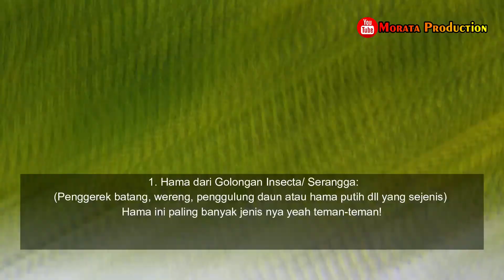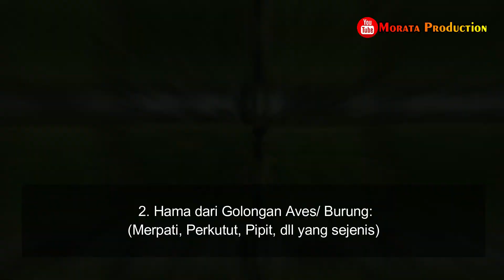Hama Padi di Fase Generatif Tanaman Padi WAJIB TAUu!!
Pada Video ini akan membahas Tentang Hama Padi di Fase Generatif Tanaman Padi WAJIB TAUu!!

*Hama Tanaman Padi di Fase Generatif yaitu:
1. Hama dari Golongan Insecta/ Serangga: Penggerek batang, wereng, penggulung daun atau hama putih dll yang sejenis) Hama ini paling banyak jenis nya yeah teman-teman!

2. Hama dari Golongan Aves/ Burung (Merpati, Perkutut, pipit, dll yang sejenis)
Burung (Lonchura spp), hama ini menyerang tanaman pada fase masak susu sampai padi panen. Burung akan memakan langsung bulir padi yang sedang menguning sehingga menyebabkan kehilangan hasil secara langsung. Selain itu burung juga mengakibatkan patahnya malai padi. Pengendalian hama burung bisa dilakukan dengan cara pengusiran dengan membuat ajir berwarna merah disekitar sawah atau dengan menggunakan tali-tali yang diberi kaleng, plastik atau dengan menggunakan jaring.

3. Hama dari Golongan Vertebrata (Mamalia binatang Pengerat/ Tikus dll yang sejenis)
Tikus sawah (Rattus argentiventer), merupakan hama yang merusak tanaman padi pada semua fase pertumbuhan dan dapat menyebabkan kerusakan besar apabila tikus menyerang pada saat primodia. Tikus akan memotong titik tumbuh atau memotong pangkal batang untuk memakan bulir gabah. Tikus menyerang tanaman pada malam hari dan pada siang hari tikus bersembunyi di lubang pada tanggul irigasi, pematang sawah, pekarangan, semak atau gulma. Pengendalian dilakukan dengan cara menggunakan musuh alami, dan umpan racun.

*Play_List:
1. Sharing Ilmu
2. Informasi Pertanian
3. Padi (Oryza sativa L)
4. Video Pembelajaran
5. Review Produk Pertanian
6. Salam Petani Mandiri